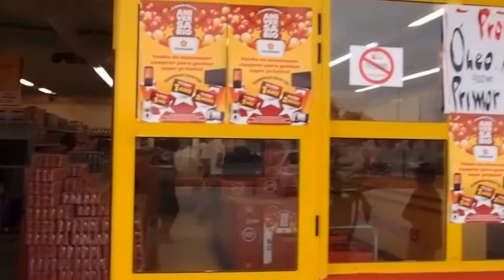Viagem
-promoção nosso-super junto ao aeroporto de Benguela
-festa no açude da Catumbela
-passagem por Porto Amboim
-cabras no tejadilho do autocarro
-retorno a Luanda